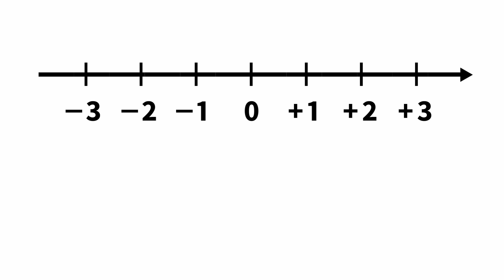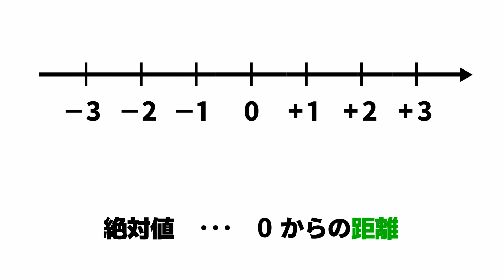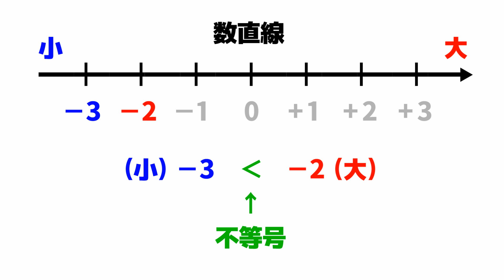正の数と負の数【超わかる！中学数学】～正の数と負の数＃１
正の数と負の数のポイントは！
・０より小さい数は負の数。負の記号「－」を「マイナス」と読む！
・０より大きい数は正の数。正の記号「＋」を「プラス」と読む！
・正の整数を自然数といい、０は自然数ではない！
・数の大小は不等号「›,‹」を使って表し、開いている方が大きくなる！
・絶対値とは、「０からの距離」のことで、符号を取った数字の部分！

「正の数と負の数を初めから学んで、完璧にしたい方」はこちらからどうぞ☆

【超わかる！授業動画とは】
「東大・京大・東工大・一橋大・旧帝大・早慶・医学部合格者」を多数輩出！「学年トップ」「全国偏差値70以上」が続出している、本物の実績がある唯一のYouTubeチャンネルです！難関大合格に必須の重要問題だけを「圧倒的に丁寧・コンパクト」に解説！大手予備校で500人以上の生徒を1:1で授業したプロ講師の「独創性」「情熱」の世界は、君を夢中にさせる！さぁ、今すぐ始めよう！